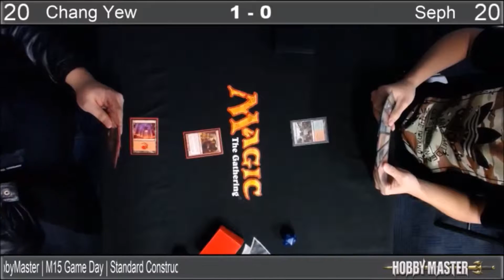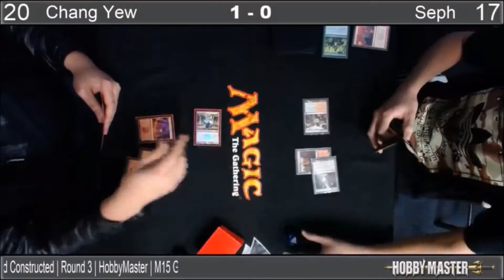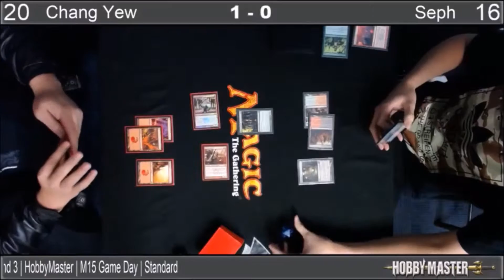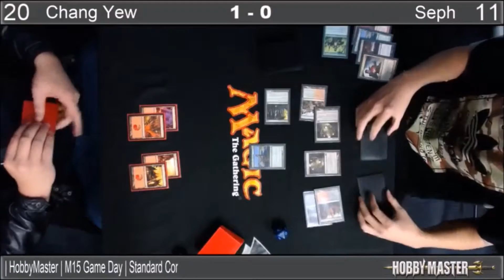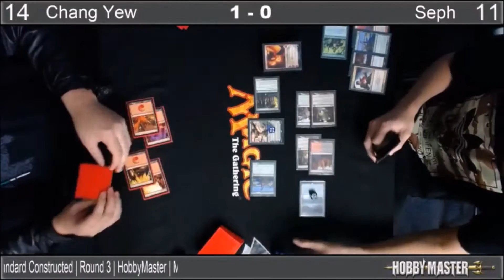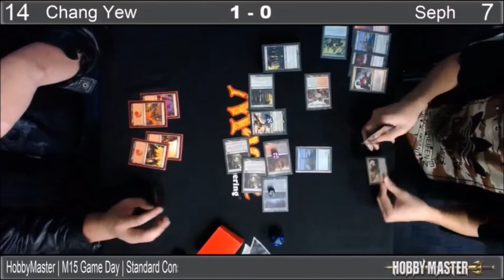HobbyMaster - M15 Game Day - Round 3 Game 2